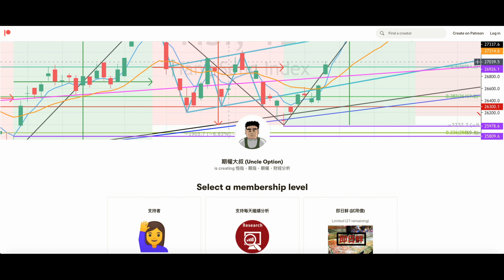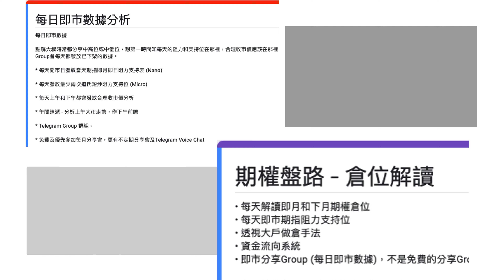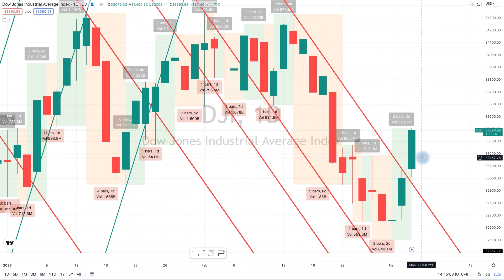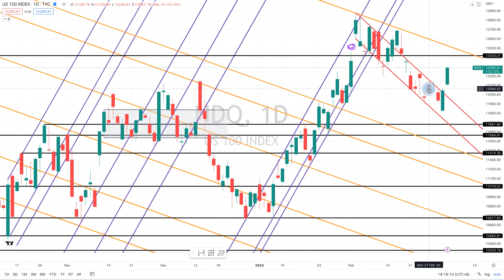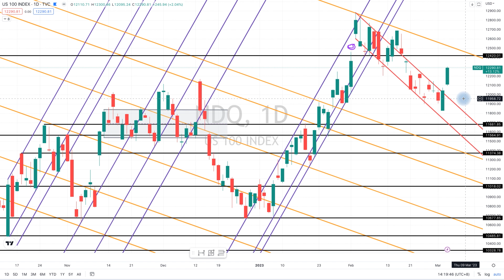期權大叔每週美股大市分析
期權盤路 - 倉位解讀 Telegram Group